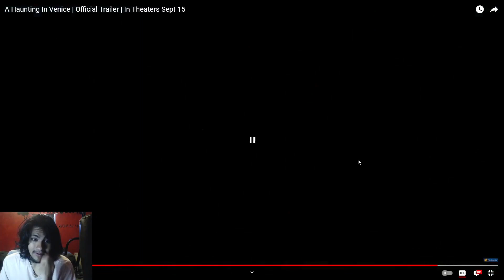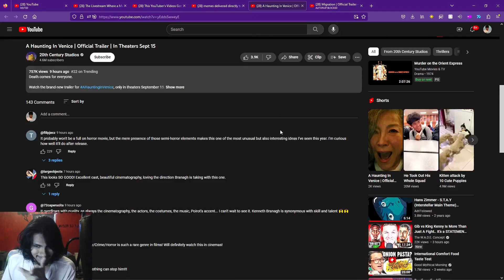Pinkweenie Reacts to A Haunting In Venice | Official Trailer